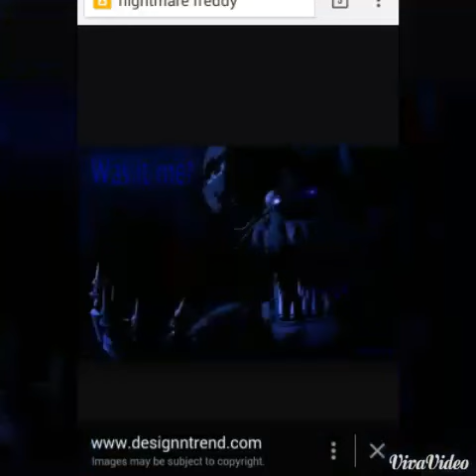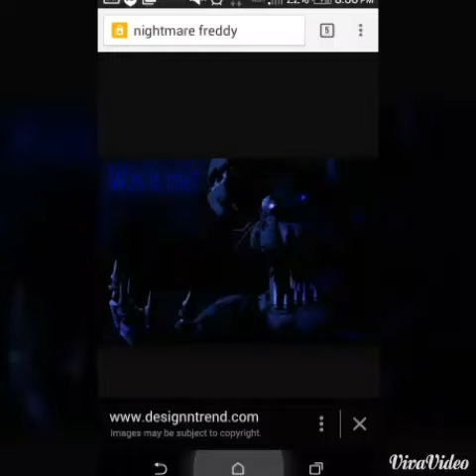Five nights at freddys 4 nightmare Bonnie voice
The official voice of Bonnie the bunny